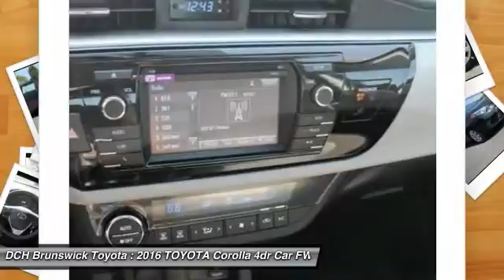2016 TOYOTA Corolla BT60056